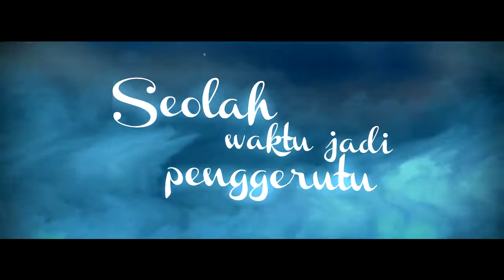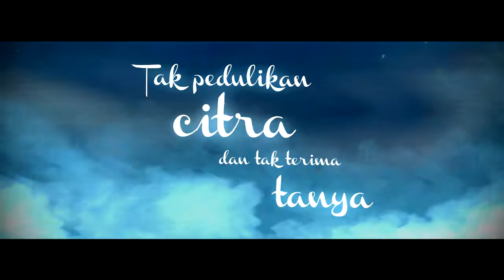Jionara - Senandung Bibir Urung Bertemu (Official Lyric Video)